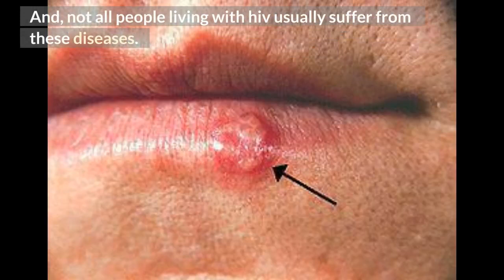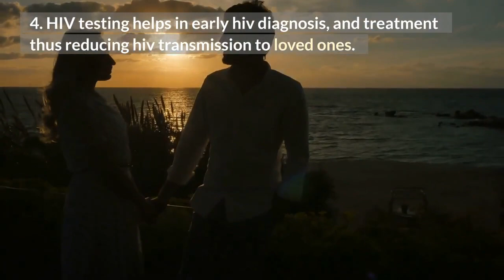Reasons why a rash on face could be a sign and symptoms of HIV or AIDS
hiv rash on face: The most common HIV rash occurs shortly after infection. It is an itchy rash that usually appears on the abdomen, face, arms, or legs and features a flat, red area covered in small red bumps.

TOP VIDEOS.